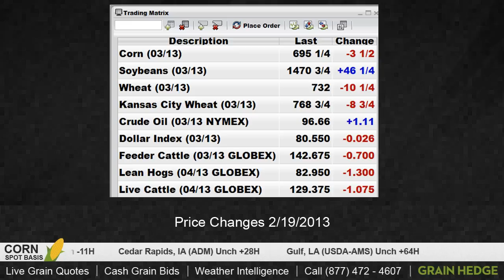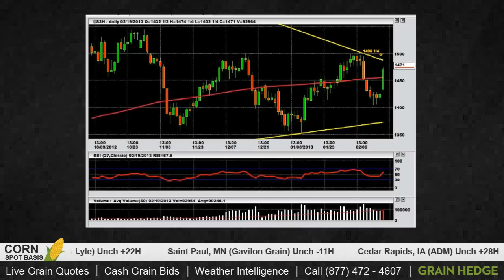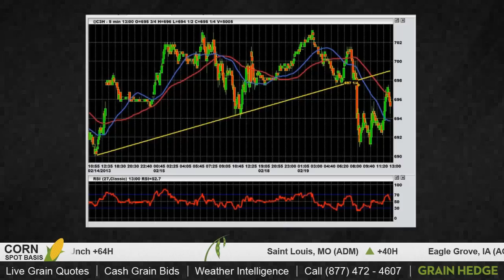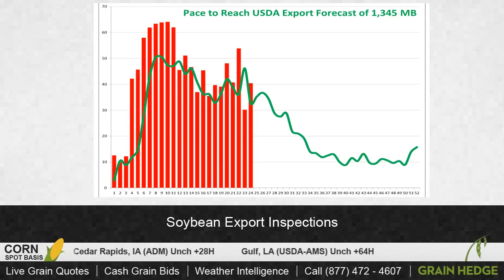GrainTV - 2/19/2013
Brock and Logan discuss export inspections and a soybean market that picked up over 40 cents.